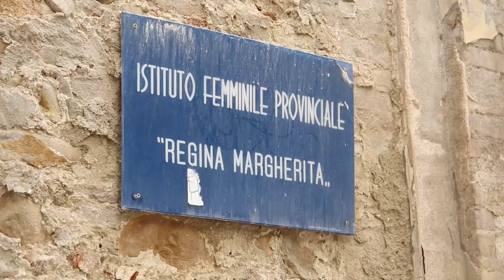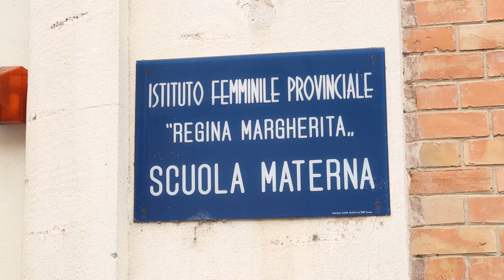Teramo, l'ex orfanotrofio va recuperato e restituito alla città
L'ex orfanotrofio Regina Margherita di Teramo, con i suoi bellissimi giardini, è in totale abbandono da anni. Il sito, adiacente a Piazza Dante, occupa una larga porzione di suolo nel centro della città ed è gestito dall'Asp 1 che sembra averlo dimenticato. A favore del suo recupero scendono in campo l'amministrazione comunale e la delegazione teramana del Fai che lo candida come "Luogo del cuore"